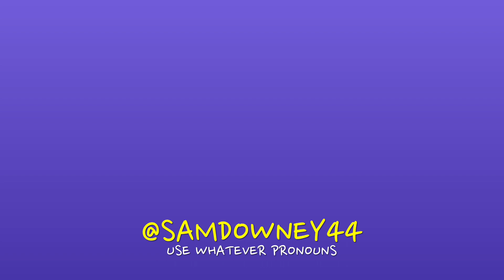HRT UPDATE JUNE 2023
Devin Grayson
Neeks Schulz
Connor
Dean Hardt

Thanks to my members:
Rayne Gerrard
Z-DblU
Urban_Tadagast
Chloe Roi